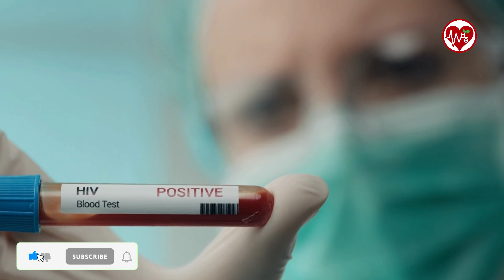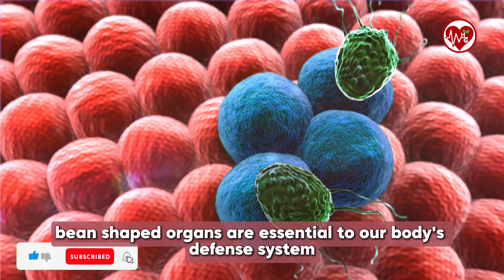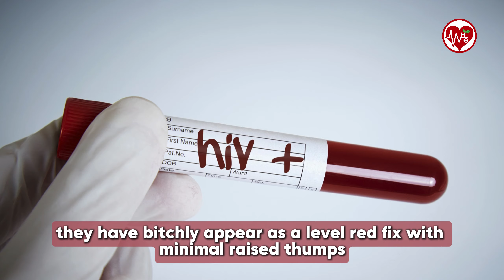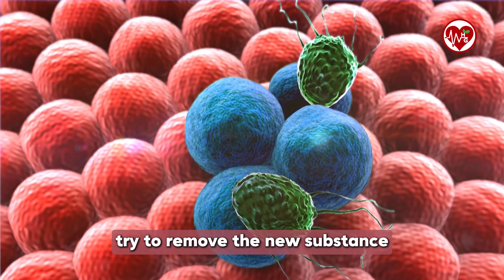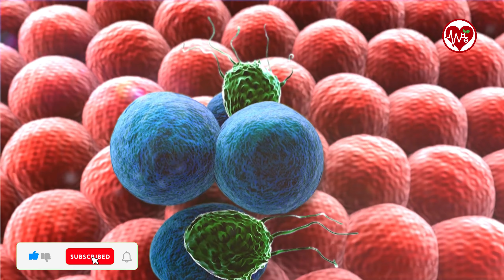WARNING SIGNS ! 5 Symptoms of HIV in WOMAN and MAN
In this video, we explore the **5 key symptoms of HIV** that may appear in both women and men. Understanding these early warning signs can be crucial in detecting the virus and seeking early treatment. Some of the symptoms covered include:

1. **Fever** – Often one of the earliest signs as the body's immune system fights off the virus.
2. **Enlarged Lymph Nodes** – Swollen lymph nodes, particularly in the neck, armpit, and groin areas.
3. **Skin Rash** – Unexplained rashes that can appear anywhere on the body.
4. **Muscle and Joint Pain** – Unusual and persistent aches as the immune system battles the infection.
5. **Night Sweats** – Intense sweating episodes during sleep, unrelated to room temperature or physical activity.

If you're experiencing any of these symptoms, it’s important to seek medical advice. Early detection and treatment can make a significant difference in managing HIV.

*** NOTICE ! ***
This platform does not provide medical advice! All suggestions are sourced from public outlets and should be verified with your healthcare professional!!!
This platform serves solely for informative intentions. The viewpoints expressed by the platform's editorial team might not align with those of the material authors.
Wishing wellness to you and your dear ones!